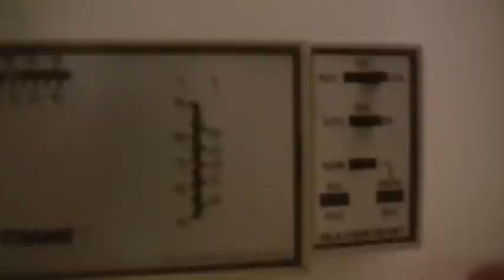DBP Cribs: Jon & G's Apartment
DukeBluePlanet.com Players Video Blog... Jon Scheyer and Gerald Henderson offer a tour of their apartment.